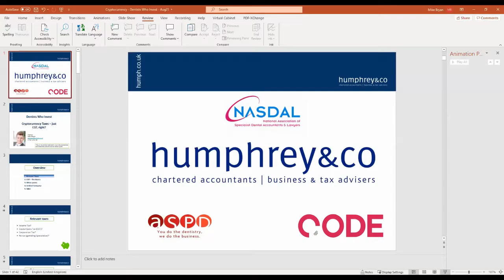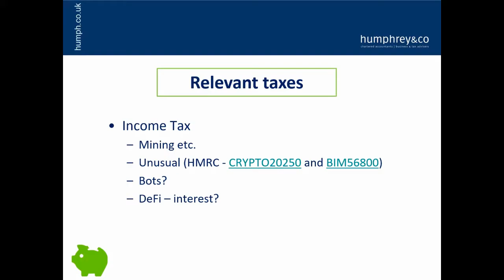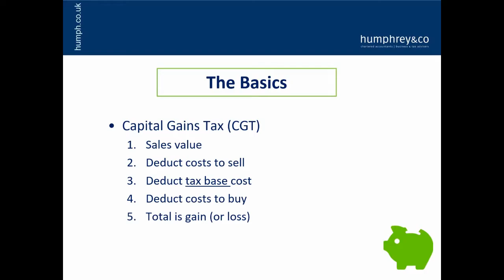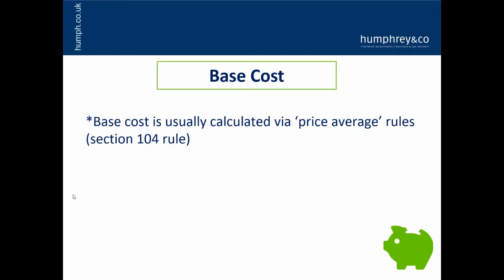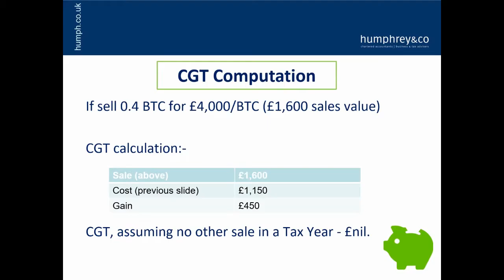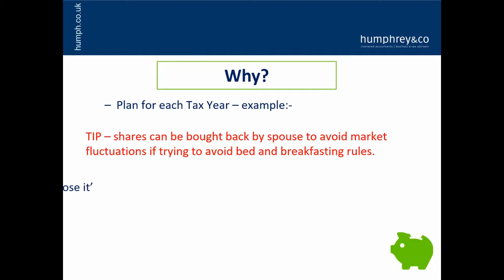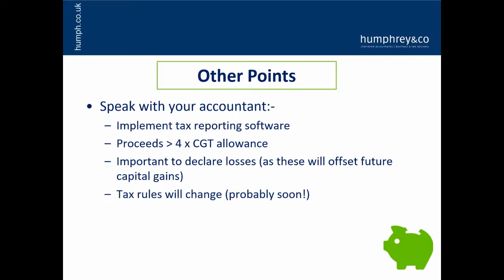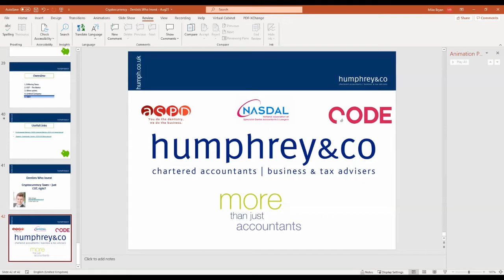Taxation in Crypto with Mike Bryan the Dentists Who Invest Podcast Episode 42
Dentists Who Invest Official Podcast Episode 42.

Taxation in Crypto with Mike Bryan.

It is not intended for investment advice. Any and all liability for any exchange of money ends with oneself. Please seek the advice of an accredited professional for investment advice. All content represents an opinion only.